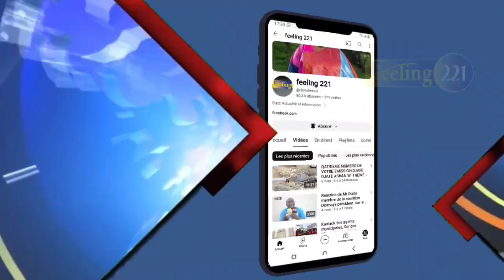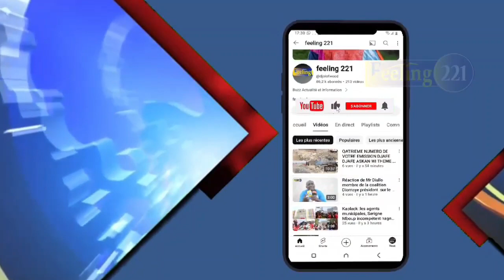Kaolack :Journée mondial des albinismes droit a l'éducation et la santé Pouné yi si rew mi lagnu bok